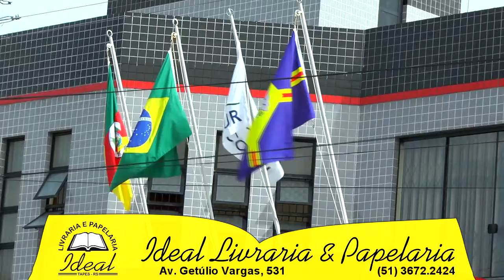CONFIRA A PAUTA DESSA SEGUNDA-FEIRA NA SESSÃO DA CÂMARA DE VEREADORES.